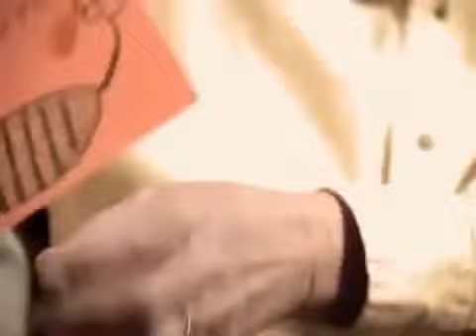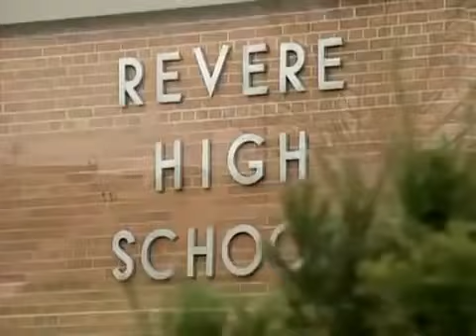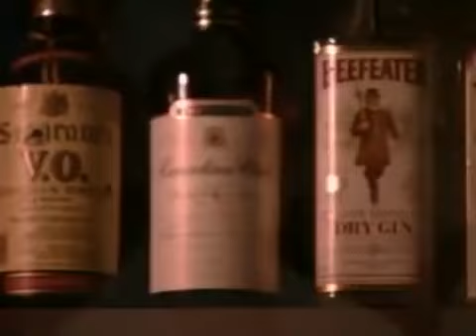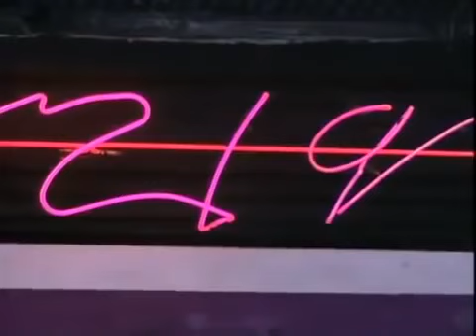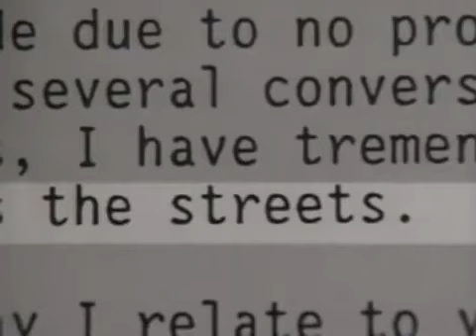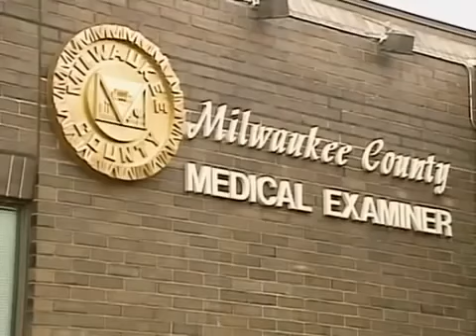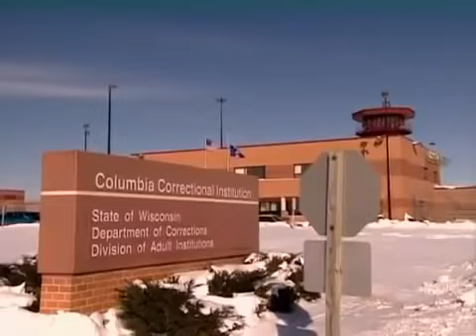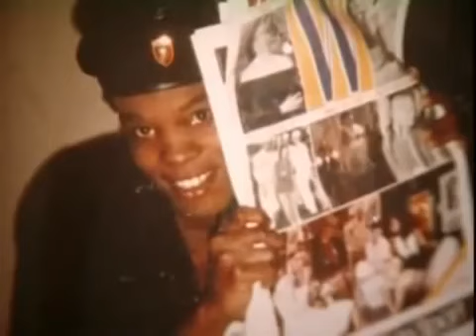20 Most Dangerous Serial Killers Story Number 1 1 20